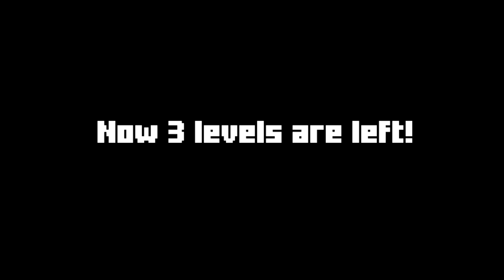DIVINE LAYOUT [1080p60] || MEGACOLLAB || GEOMETRY DASH 2.11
Hey guys! Here is my premiere of my layout of my level, which will be called "Divine". Created by: Me, FuzionModzYT, TheMuelsaGD, DiogoBenvinda, GoonzalezYT. By the way, I borrowed this type of layout from Music Sounds, because it's a cool type!

Thank you for participating in my collab, guys!

This video is a montage and has the cuts.

Have fun! Here is ID: 60607879